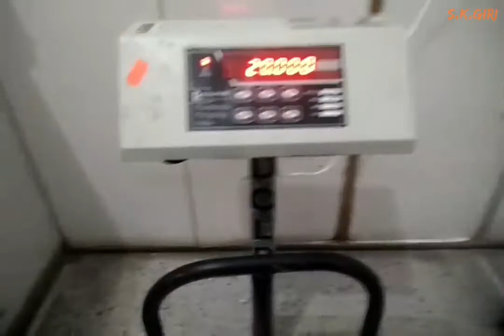How to Calibrate? Dolphin Electronic Weighing Scale | Calibration Process/ Weight Setting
Electronic experiments

powerfull investion

mechanical engineering